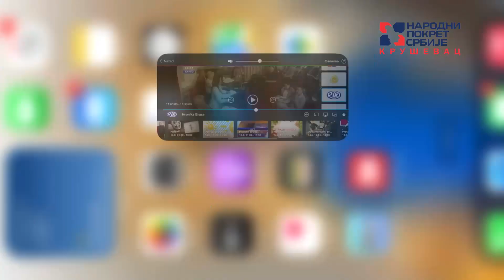NARODNI POKRET SRBIJE KRUŠEVAC - GOVOR ODBORNIKA VLADANA MITIĆA i DEJANA STEVANOVIĆA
SEDNICA SKUPŠTINE GRADA KRUŠEVCA 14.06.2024.GODINE.